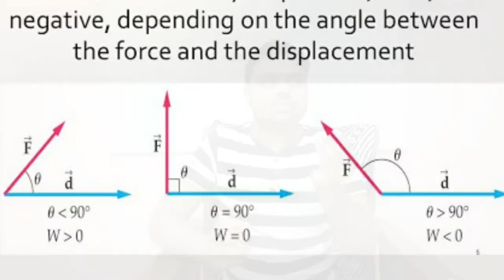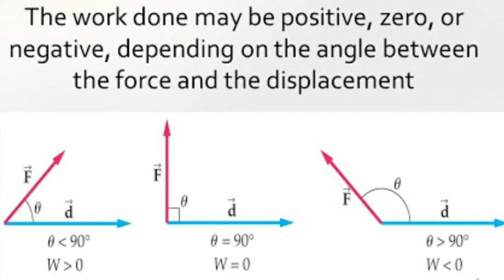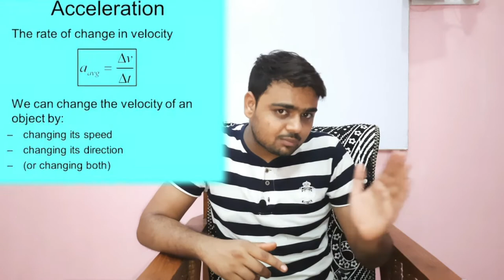# What is Work and Energy| Acceleration and Positive Work done| Work is closely related to energy ✍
Hello Dear,

Work and energy  kya hota hai | Work is closely related to energy. The work-energy principle states that an increase in the kinetic energy of a rigid body is caused by an equal amount of positive work done on the body by the resultant force acting on that body.
SI unit: joule (J)
In SI base units: 1 kg⋅m2⋅s−2
Other units: Foot-pound, Erg
Derivations from other quantities: W = F ⋅ s; W = τ θ